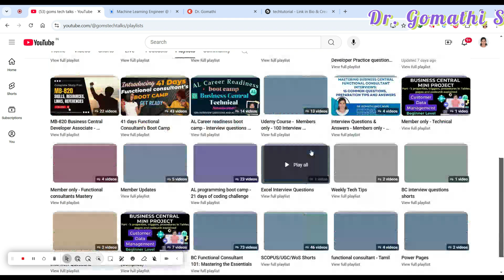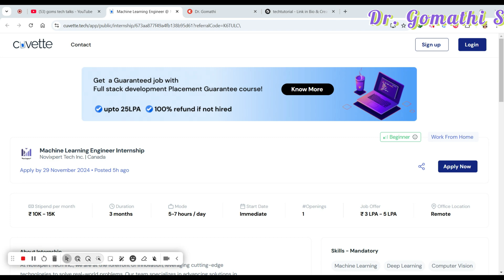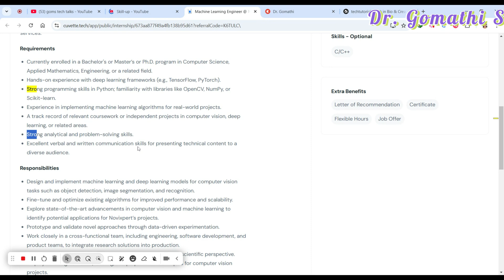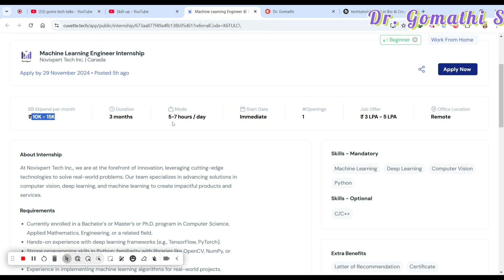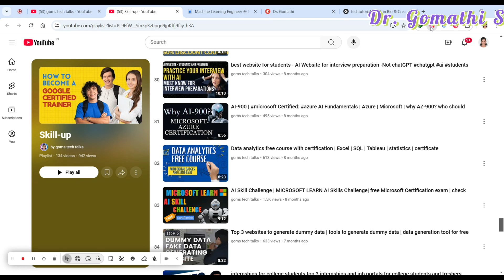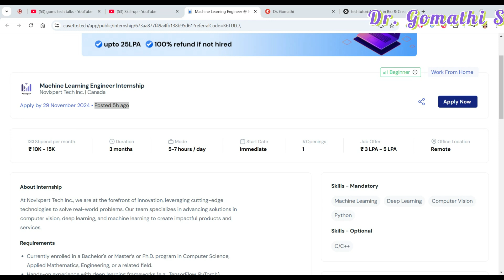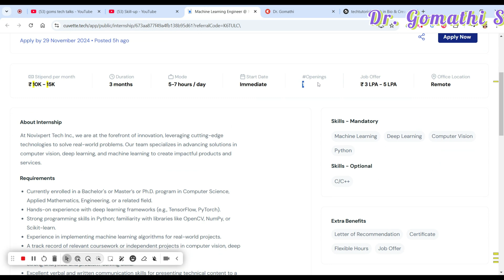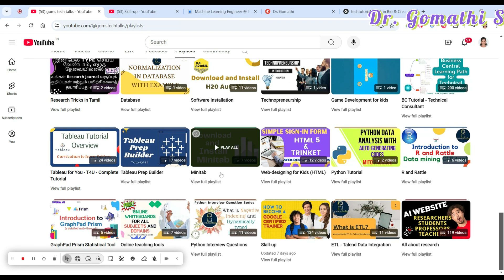Remote Machine Learning Internship 2024: ₹15K Stipend at Novixpert Tech | Apply Now!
Dynamics 365 Business Central Developer Certification Companion: Hands on Preparation for the Mb-820 Exam

1.

2. 100+ Interview questions and answers- BC Technical

Title: Remote Machine Learning Internship 2024: ₹15K Stipend at Novixpert Tech | Apply Now!

Description: Looking for a Machine Learning Internship in 2024? Novixpert Tech Inc is offering a remote internship for college students with a ₹15,000 stipend! Work on real-world ML projects, gain hands-on experience with Python, TensorFlow, and computer vision, and kickstart your AI career. Watch this video for all the details, eligibility criteria, responsibilities, and how to apply! Don’t miss out—apply today!

business central
mb-820 tutorial
mb-820 practice dumps
mb820 exam dumps
mb800 exam dumps
mb800 practice exam
scopus publication
ugc journal list
ugc list of journals
scopus list of journals
annexure 1
student internship
internship for students
goms tech talks al programming
al programming tutorial
bc tutorial
al tutorial
d365 business central training, business central overview, business central reports

1. HUION HS64 Graphics Drawing Tablet

Happy learning